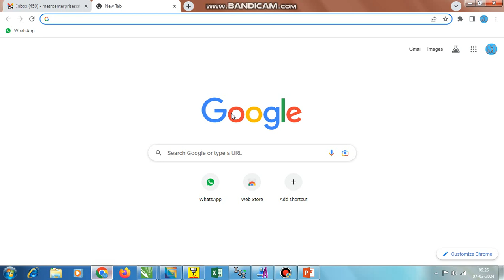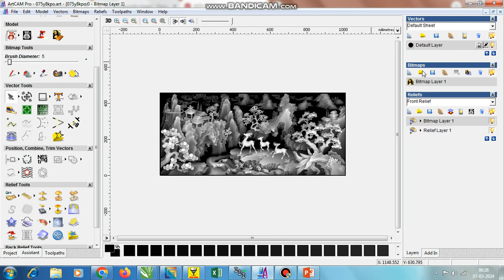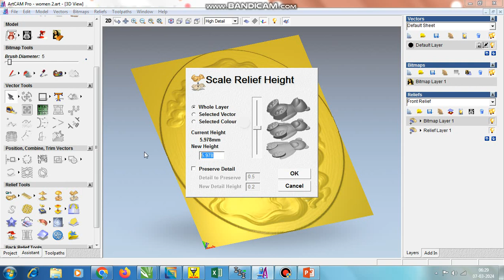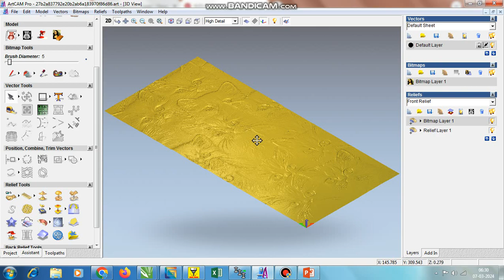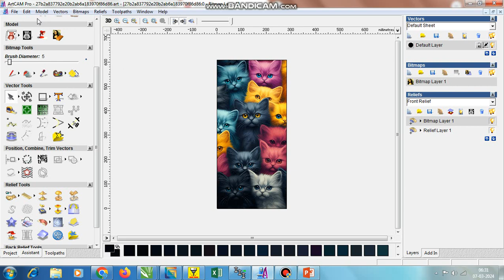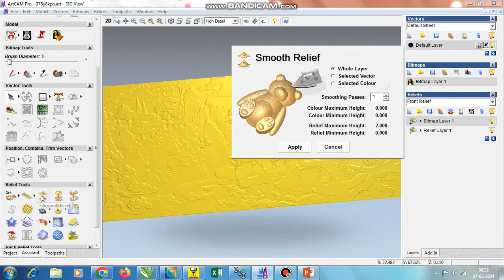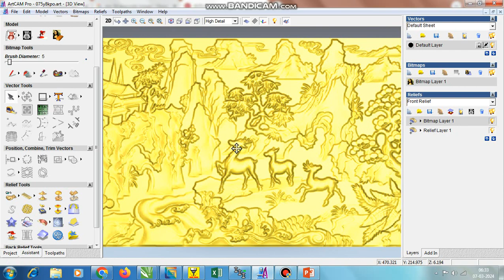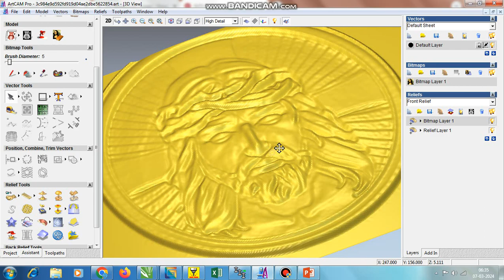How to Create Photo/Grayscale Image to 3D Artcam Relief File. Free file Download link in description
ARTCAM 9.1 How to Create 3D Toolpath
artcam 2008
artcam toolpath
coreldraw line art
artcam line art V Bit Door Grooving
artcam 9.1
Artcam-9 training
How to Resize / Relief Height
artcam tutorial
Image/Grayscale Image to 3D Relief
video
artcam 2D & 3D designs
artcam 9 3D Leg wood Lathe Design -Routery-Ring
artcam Hindu God 3D Doors Reliefs file / # Shree Ram / Ramlalla / RadhaKrishna / Krishna/
Dr.Ambedkar 3D
# Artcam Christian/Jesus 3D Doors
Artcam Hindus Gods 3D Doors